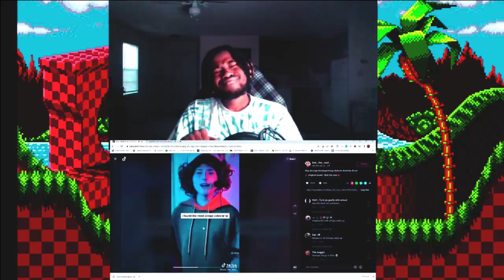THE INFINITE SOURCE IN 2023!!!!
*some clips will be cut due to copyright*